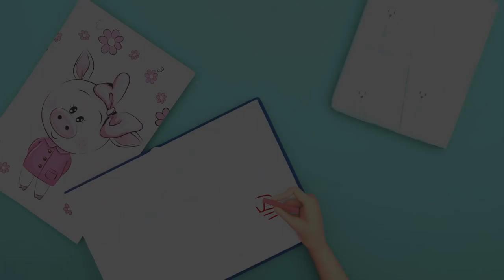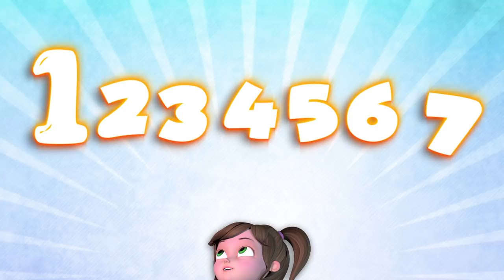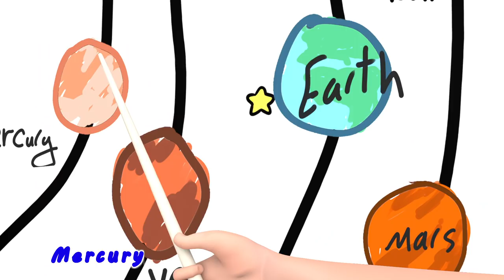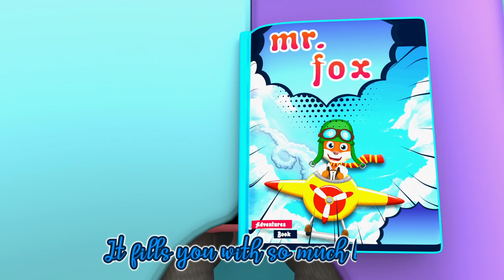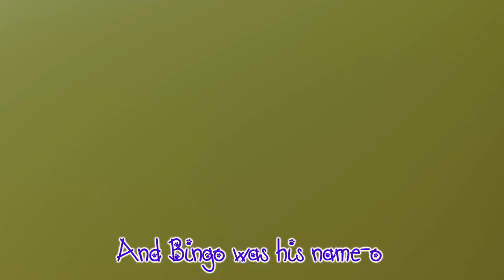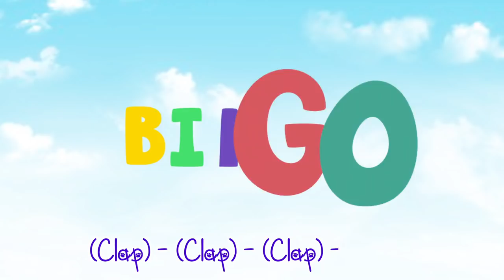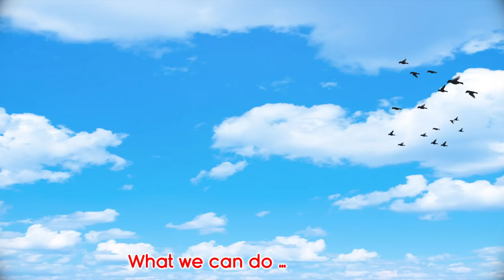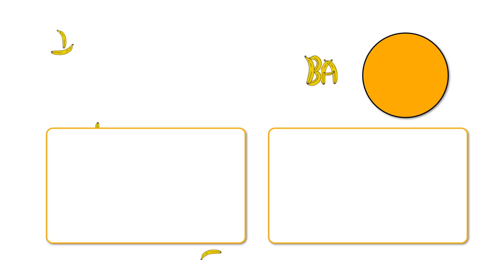Teddy bear , London Bridge is Falling Down ,Happy Birthday Song - Banana Cartoon